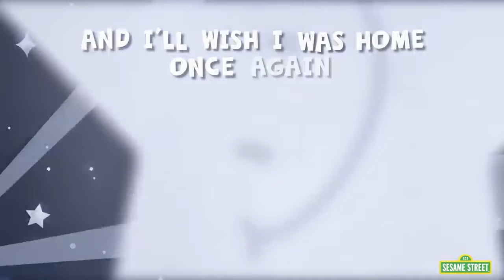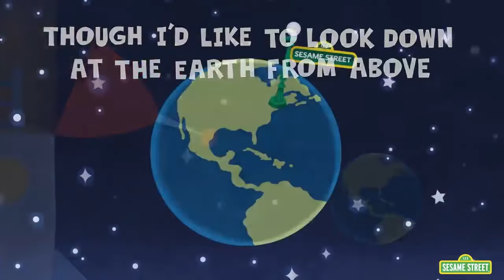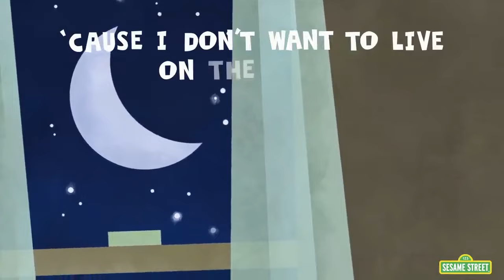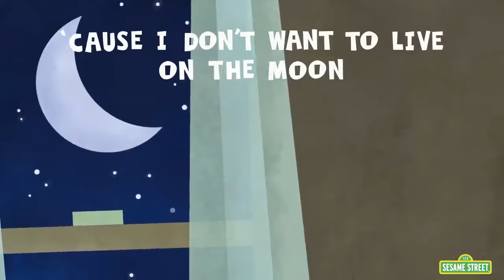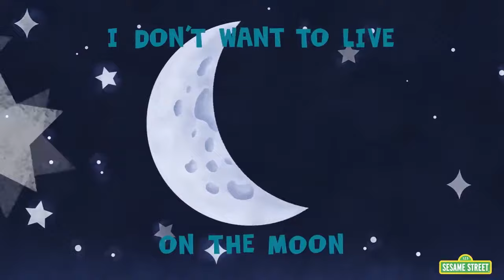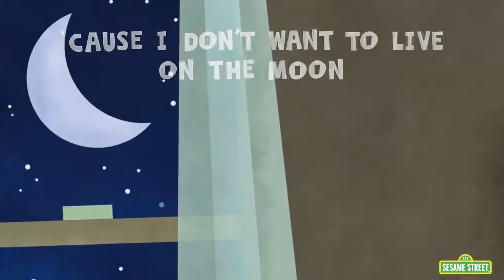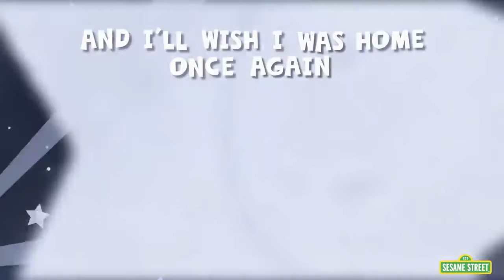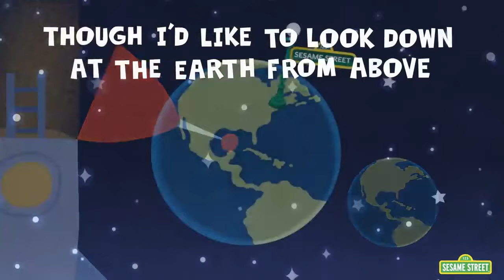I dont want to live on the moon 1Hr